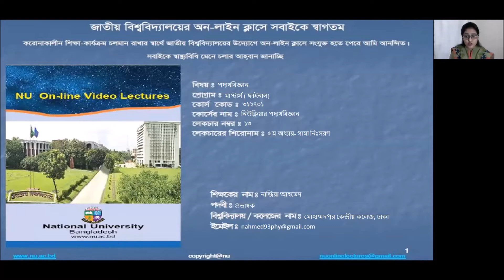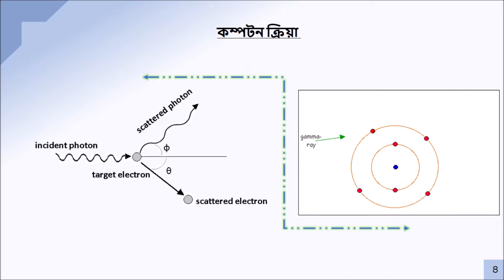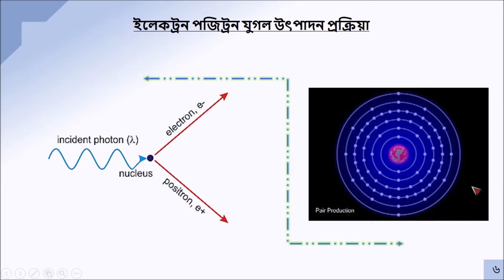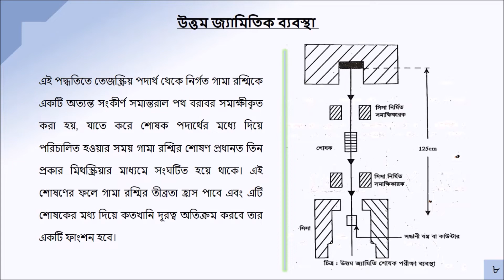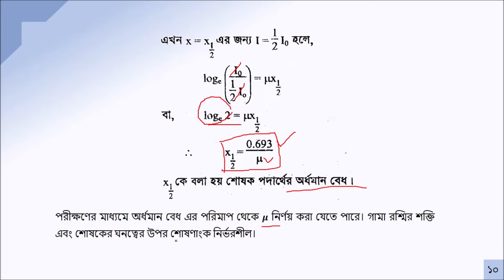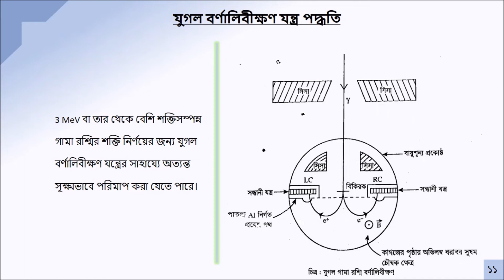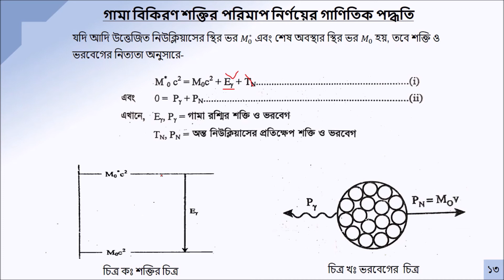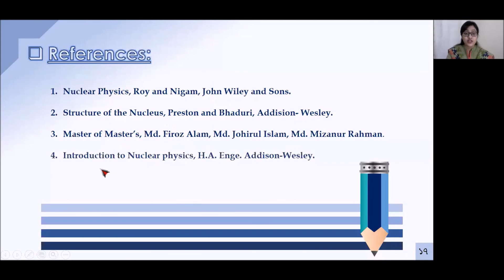Nuclear Physics Class 13. Department of physics Master’s final year. National University BD.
আর ভিডিও দেখে আপনার মতামত কমেন্টে জানিয়ে দিন।